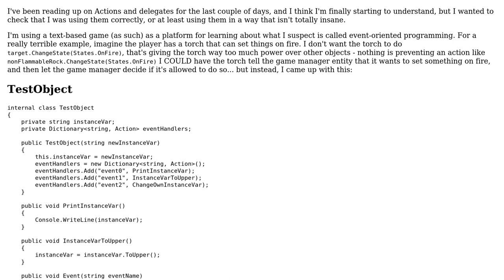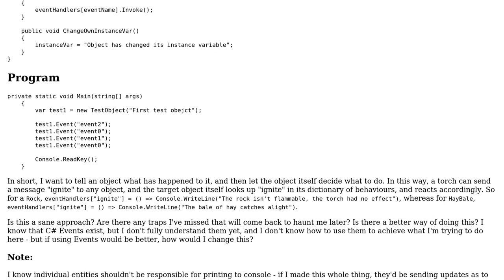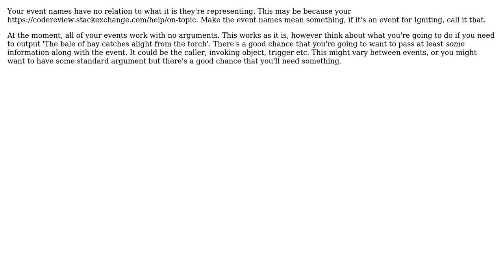Triggering methods that change instance state on other objects using a Dictionary‹string, Action›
Code Review: Triggering methods that change instance state on other objects using a Dictionary‹string, Action›

With thanks & praise to God, and with thanks to the many people who have made this project possible! | Content (except music & images) licensed under CC BY-SA | Music | Images & others | With thanks to user Toadfish user forsvarir user d347hm4n and the Stack Exchange Network Trademarks are property of their respective owners. You are responsible for your own actions.